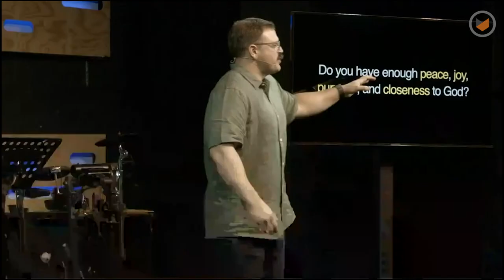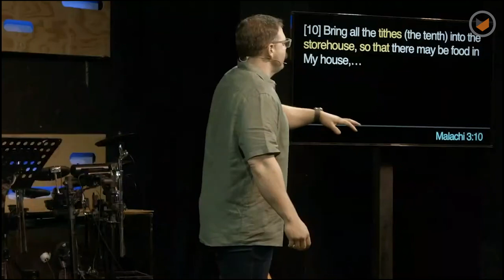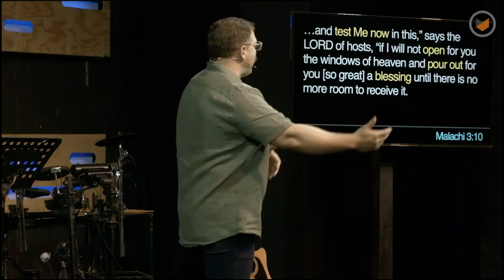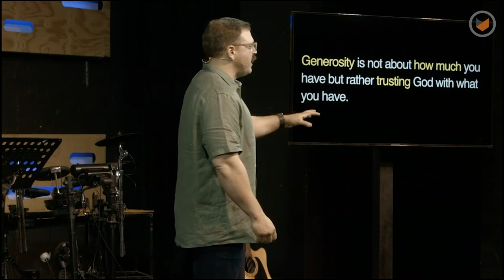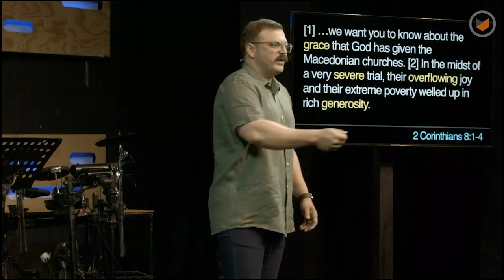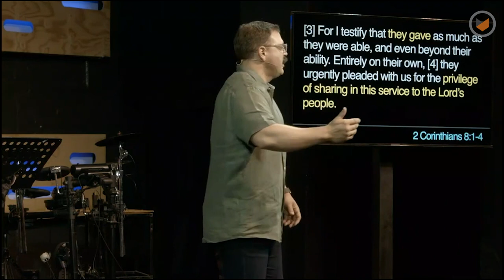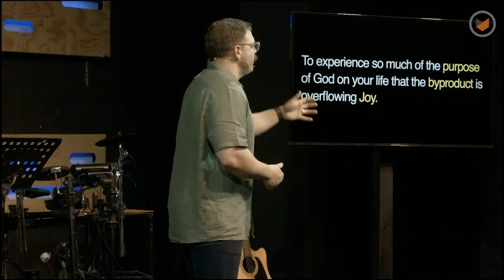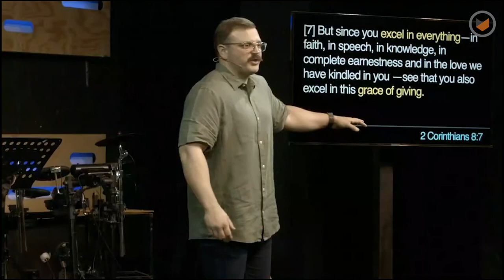Overflow: Part 2 - How Generosity Changed My Life | Chris Ladd | Southpoint Church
Have you ever had someone show you generosity? Maybe they brought you coffee on a bad day. Maybe they covered a bill you couldn’t pay. The grace of giving can change our lives. Let’s learn more about it at church this week. See you there!